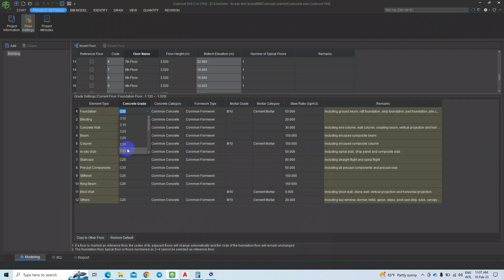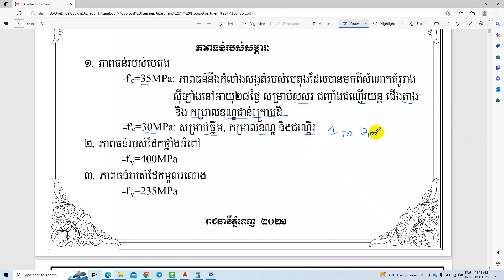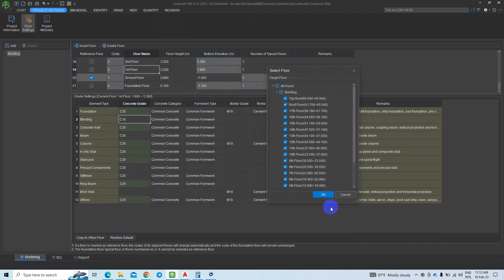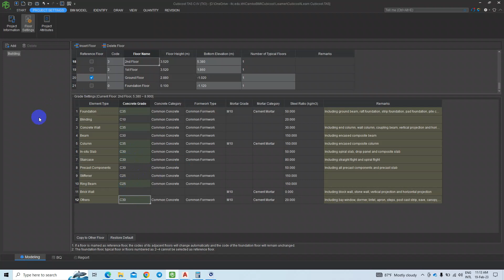04-Project Setting ( Floor setting to grade setting)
Services:
Courses:
Moreover, we have an online and class course with AutoCAD Structural Detailing (ASD), Autodesk  AutoCAD Advance Concrete (AC), Autodesk Revit Structure (RS), Autodesk Robot, Autodesk Navisworks, Etab, Adapt Builder, Primavera P6, Project Tracker, and  Synchro Pro.

WeChat: SENGNGON-75590